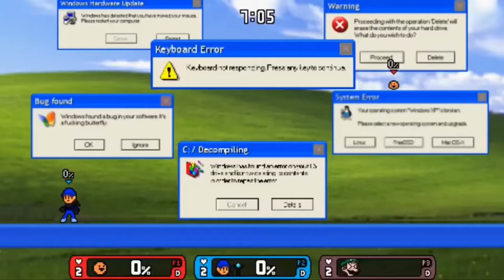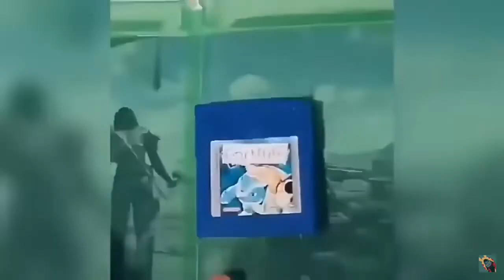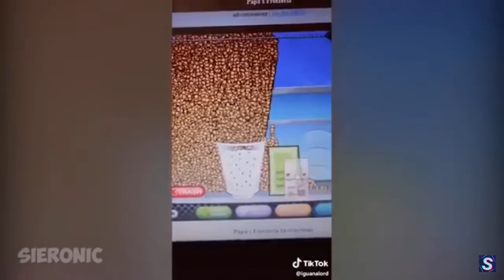A bunch of memes that were on my phone for some reason.